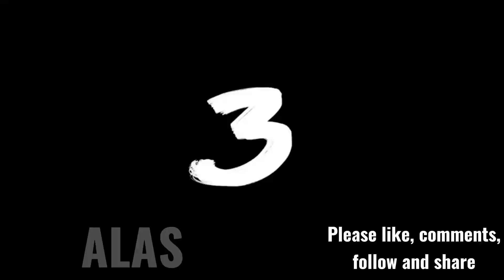HIDDEN TREASURE DITO LANG PALA MATATAGPUAN 😳 BAGAY SA INYO NGAYONG MAINIT NA PANAHON / MASAMEREY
Gumawa po ako ng vedio na ito, pra po sa mga gustong mag vacation or gustong pumasyal sa isla na ito.. Upang mag karoon ng din sila ng idea or option ngayon summer.. Salamat po..

"PLEASE DONT STRIKE MY CHANNEL.. IF YOU HAVE VIDEOS IN HERE PLEASE MESSAGE ME AND I WILL REMOVE IT" THANK YOU :)